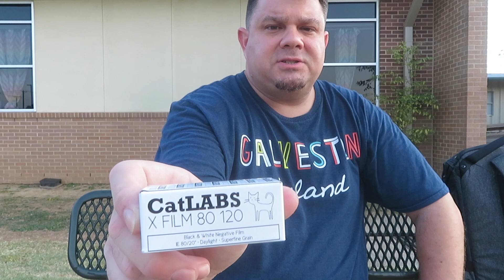Update: Catlabs film and Good Wood Skateboard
This video is just an update on some videos I have in the works.